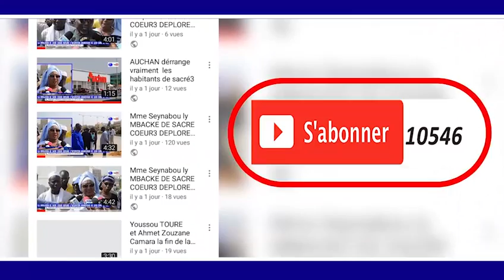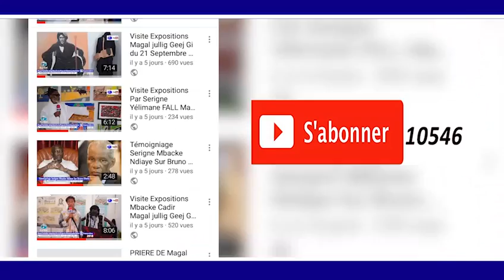18 SAFAR KEUR SERIGNE OUSSEYNOU KANE BOROME KHALIMA GUI